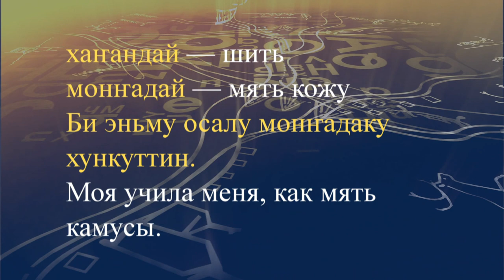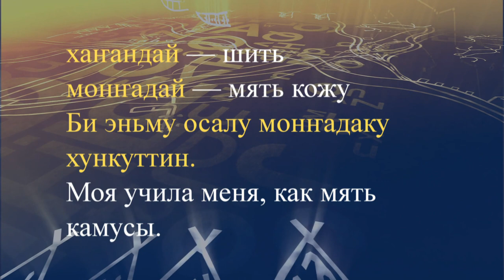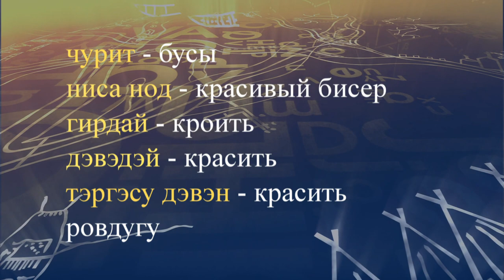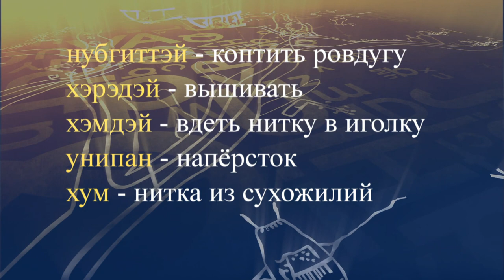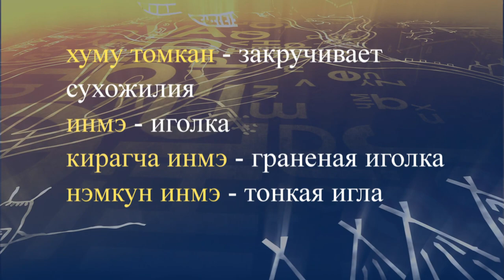teleuroki even 29